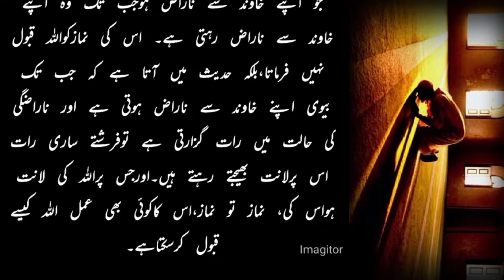The prayers of three unfortunate people will not be accepted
Hello Everyone,